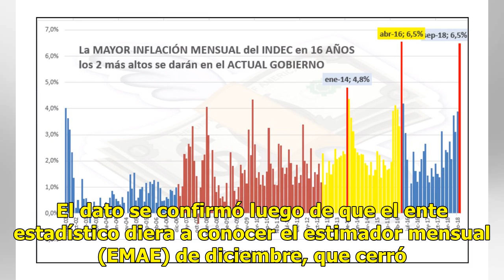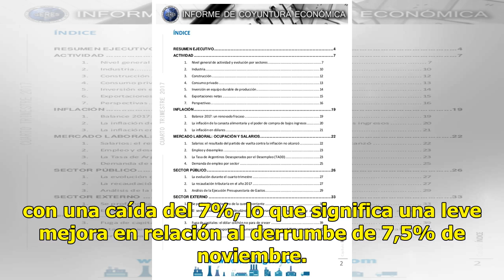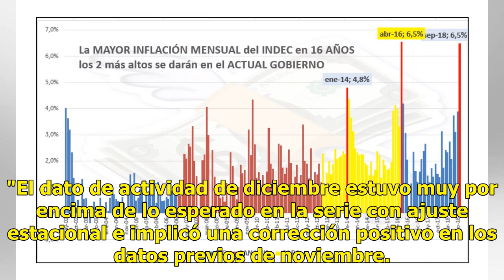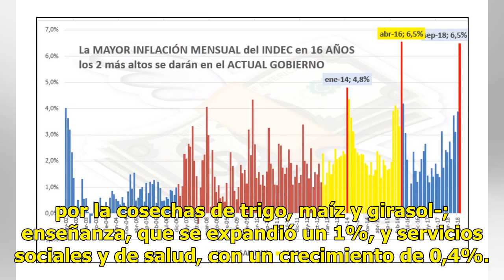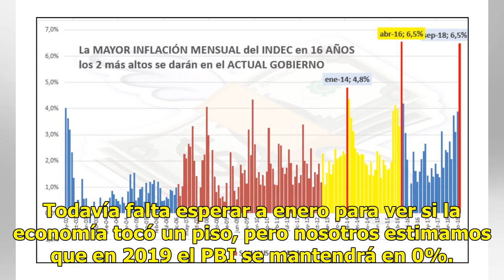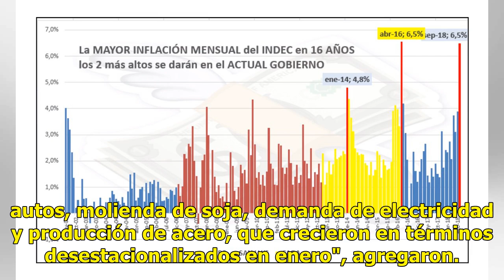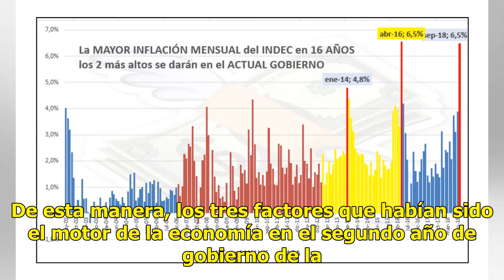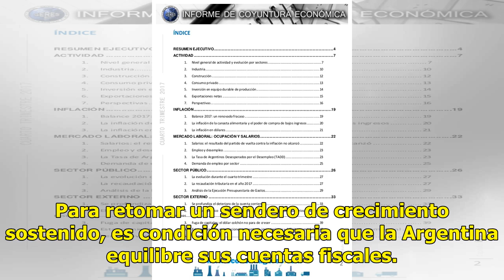Indec. La economía cayó 2,6% en 2018, y el último trimestre podría haber sido el piso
En diciembre, la actividad cayó 7%, pero tuvo una leve suba desestacionalizada de 0,7% en relación a noviembre Fuente: LA NACION El año pasado había arrancado con estimaciones optimistas. Tanto el Gobierno como las consultoras privadas proyectaban que el país crecería alrededor de 3,2% del PBI. Pero...